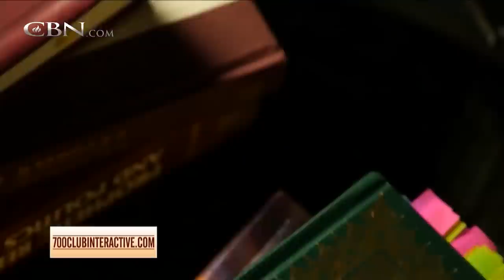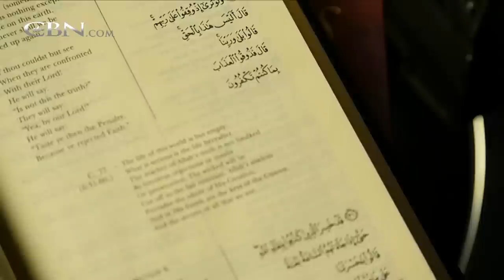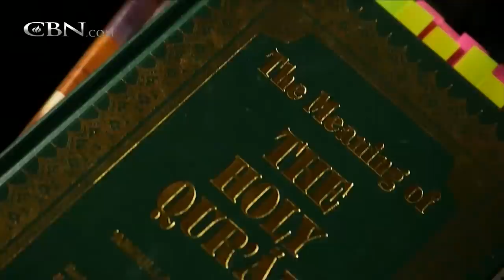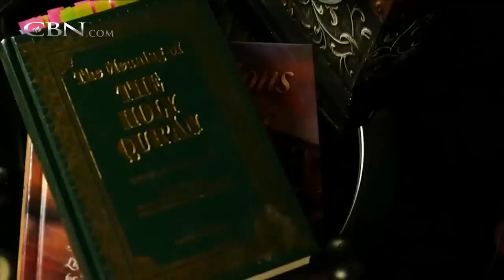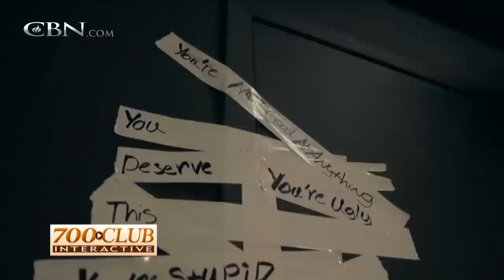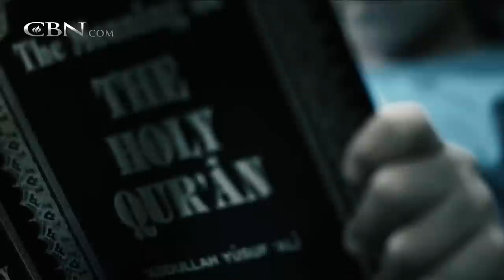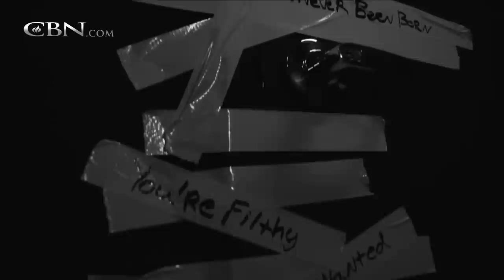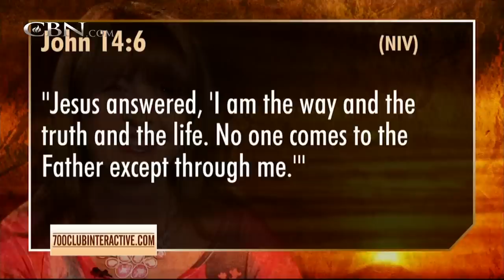700 Club Interactive: Leaving Islam to Follow Jesus – September 11, 2015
Former Muslims share why they've risked their lives by converting to Christianity.